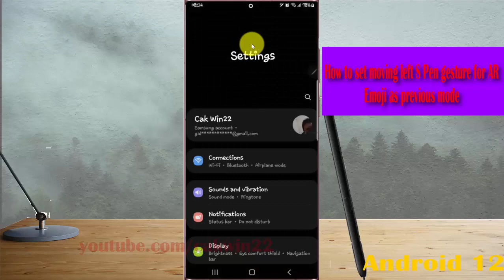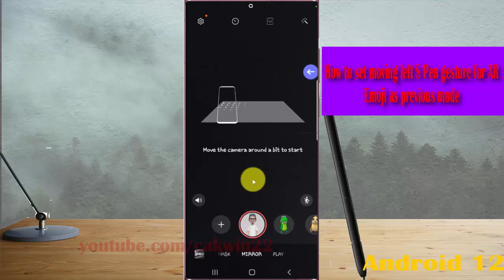Samsung Galaxy S22 Ultra : How to set moving left S Pen gesture for AR Emoji as previous mode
In this video, you will find the steps on How to set moving left S Pen gesture for AR Emoji as previous mode in Samsung Galaxy S22/S22+/S22 Ultra.  This video uses Samsung Galaxy S22 Ultra SM-S908E/DS International version runs with Android 12